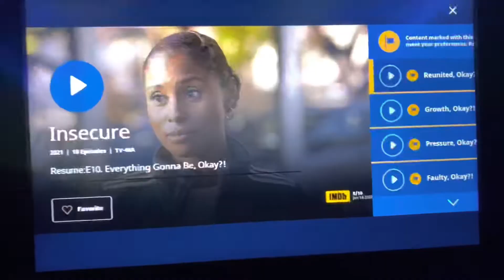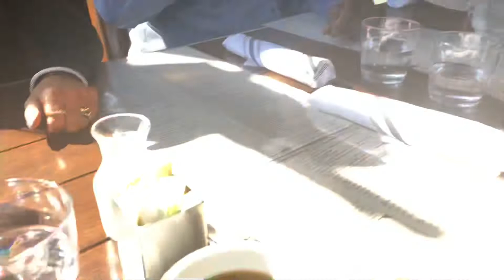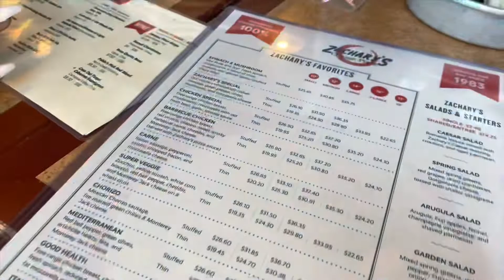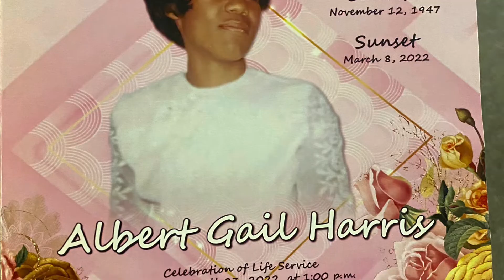Engagement vlog | Leading up to it (I had NO idea) | eyyy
This was the best trip full of love, family and friends! 💗

It started off with a Celebration for my granny and ended with us getting Engaged! I’m so grateful and still cannot believe I’m about to change my last name.

I’m marrying my soul mate, my twin flame and I know my granny spirit was with us. Hadn’t seen some of my family in over 20 years and kicked it with my friends in over 10 years. Life we pass you by so quick while the good old days feel like yesterday.